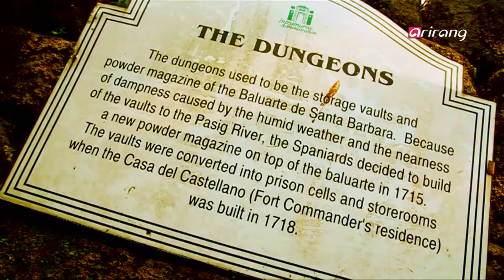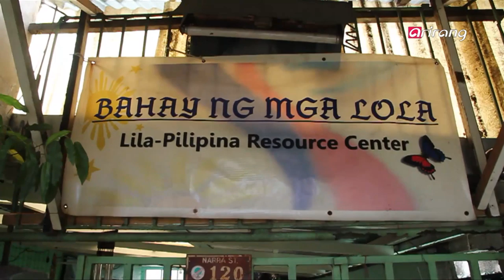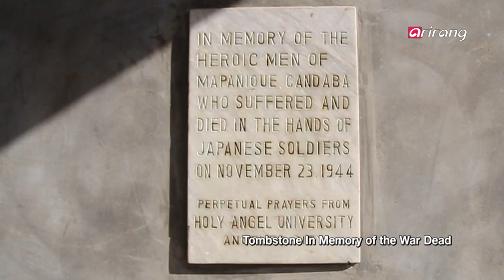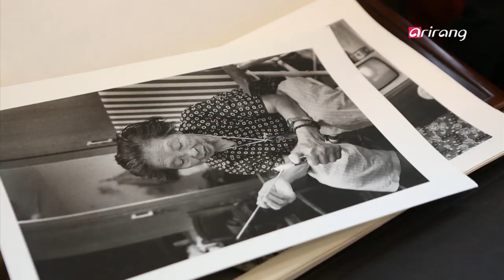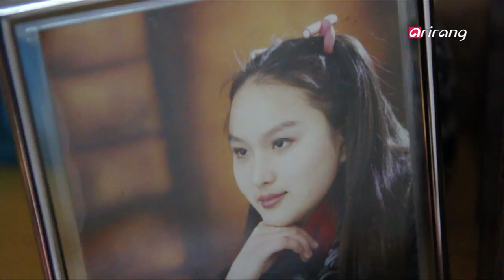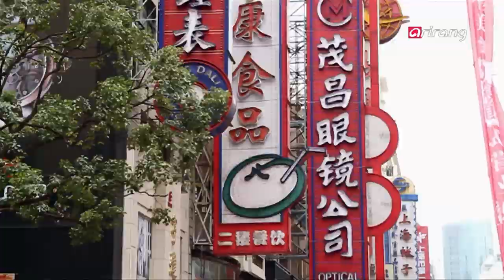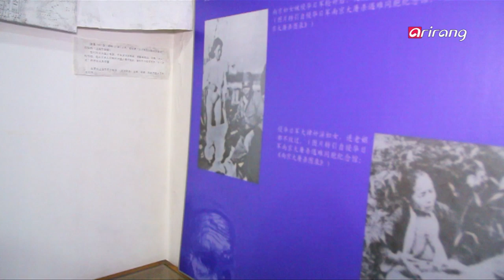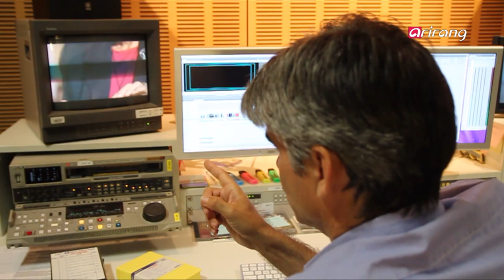Arirang Special M60Ep214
Special 'comfort women' One Last Cry

Working Hypothesis
Being Korea, the 'comfort women' issue is often reported in this country from a Korean perspective. But it's a global issue, and this documentary will approach the issue from that angle. The aim is to portray the sexual enslavement by the Japanese military during World War II as an extreme human rights violation that calls for the concerted efforts by the global community.
This feature piece will show this in action by exploring the situation and meeting with the living victims of Japan's atrocities in not only in Korea, but China, the Philippines, and the Netherlands.
Backdrop
This documentary will be produced and aired as President-elect Park Geun-hye takes office for a five-year term as Korea's first female president in history.
We hope this piece will bring awareness to the new Korean administration as well as audiences all over the world that time is running out.
If the issue isn't resolved in the next five years, it is highly unlikely that most of the victims will see justice in their lifetime.
The time "factor" will also be accentuated by interviews with certain individuals with previous media exposures who have aged dramatically and we will be able to witness their memories dwindling, as well.
Conflict
Although there have been various productions on the topic of "comfort women" in the past, and I have to admit, some parts of this documentary will overlap with previously made pieces.
However, that will only be limited to the factual aspect of the Japanese military's brutal activities during the Pacific War which cannot be reminded or highlighted enough for many more global citizens to become aware of what actually transpired during that time.
전 세계가 2013년 계사년 새해를 맞이하던 지난 1월 3일 일본군 위안부 피해자 故 황금주 할머니가 노환으로 별세했다. 향년 92세.
황 할머니의 별세로 우리나라에 있는 위안부 피해 등록자 234명 가운데 생존자는 58명 뿐이다. 평균 연령 90세. 70여 년이 지난 오늘도 그들은 일본 정부의 진심어린 인정과 사죄를 기다리고 있다.
학자들이 총 20만 명으로 평가하는 2차 대전 당시 일본군 위안부는 주로 한국 여성이었으나 다른 피점령국 (중국, 필리핀, 인도네시아) 과 네덜란드 여성 피해자도 포함되어 있다.
1992년 첫 위안부 할머니의 고백이 있은 후 10여 년 간 그들의 증언에 관련된 여러 기획물이 제작되었으나 2013년 현재 평균 90세인 그들의 모습은 사뭇 다르다. 노환 등 각종 질병에 시달리며 지내는 이들의 모습을 통해 우리는 다시 한번 하루빨리 이 문제가 해결되어야 함을 시간이 얼마 남지 않았음을 상기시킨다.
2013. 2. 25 취임 후 첫 3.1절을 맞이하는 박근혜 정부.
박근혜 정부 5년 안에 이 일이 해결되지 않는다면 60여 년 전 일본군이 전세계를 상대로 저지른 반인륜적인 끔찍한 만행은 역사 뒤로 영원히 사라질 것이다. ( 각 국 할머니들과 학자들 지식인들은 "시간" 이라는데 초점을 맞추고 있음. 그리고 그 시간을 maximum 5년으로 잡고 있음.)
특히 일본의 강경파 아베 정권 출범은 일본이 위안부 문제에 대해 깨끗이 사죄하지 않을 가능성을 높였다.
일본군 위안부 문제는 국가 간의 문제가 아닌 일본이 전 세계를 상대로 저지른 반인륜적인 행위임을 명시하고 범아시아 및 유럽 여성까지 침해한 인권 침해 사례라는 것이 여러 나라 학자, 정치인, 지식인들의 논점.
In essence...
우리나라 여성뿐만 아니라 여러 나라의 인권을 침해한 부분을 부각하는 것이 위안부 문제를 해결할 수 있는 유일한 접근 방법이기도 하며 위안부들의 2013년 현주소를 조명함으로써 시간이 얼마 남지 않았음을 특히 아시아 3국 (한중일)의 리더가 바뀌는 이 시점이 또 박근혜 정부가 임기 안에 해결해야 한다는 경종을 울린다.